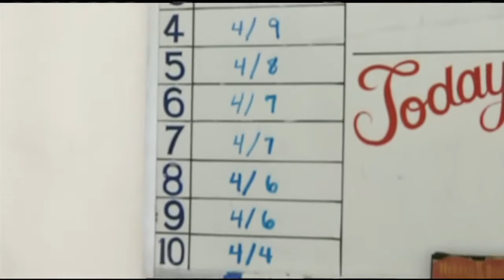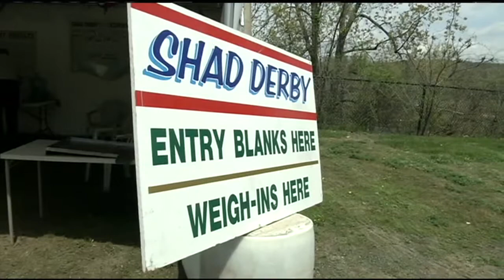Holyoke Gas & Electric holds 2014 Shad Derby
This is the first full weekend the Holyoke Gas and Electric department's fish lift has helped the Connecticut River shad migration over the Holyoke dam.